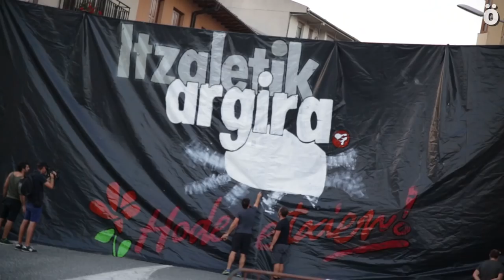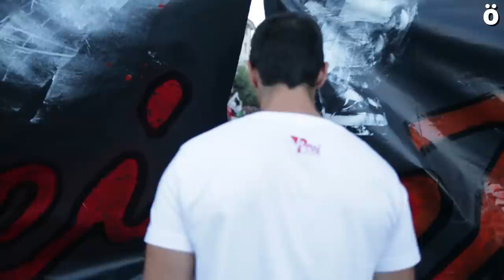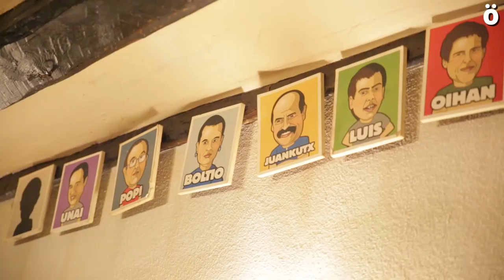BatGutxiago Hodei Ijurko euskal presoa, etxean lagun eta senideen artean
Ehunka lagun bildu dira gaur arratsaldean Etxarri Aranatzen Hodei Ijurko euskal preso politikoari harrera bero bat eskeintzeko. Gaur goizean atera da A Lama espetxetik, bere etxetik 750 kilometrotara dagoena. Haraino joan dira hainbat furgonetan eta autobus batean bere senide eta lagunak, eta etxera ekarri dute, 10 urte eta gero. Ekitaldia oso hunkigarria izan da, eta jai giroa Etxarri osora hedatu da Ijurkoren etorrerarekin.